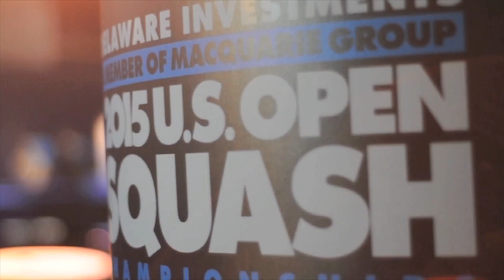Justin Willet 2016 Demo Reel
2016 Demo reel showcasing the work of Justin Willet. Features humanitarian, lifestyle, sport and documentary footage.